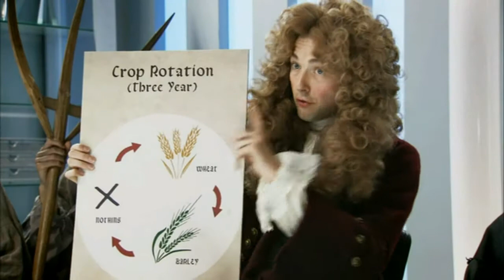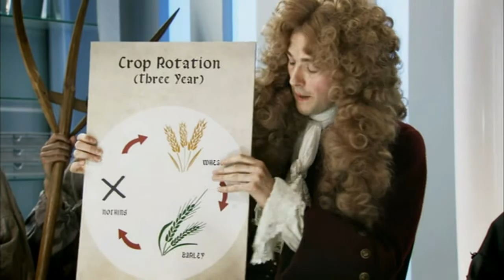Horrible Histories Georgians Apprentice Viscount 'Turnip' VS peasant Team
Please read description!   Horrible Histories
We will(Respectfully) remove it.     Uploading this for people who are unable to watch live or on iPlayer. Enjoy :))) Horrible Histories